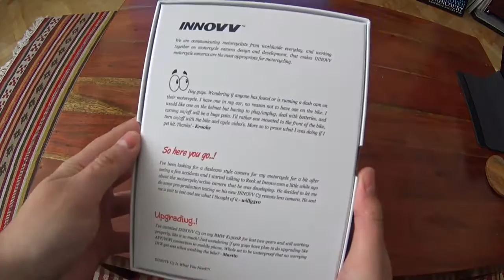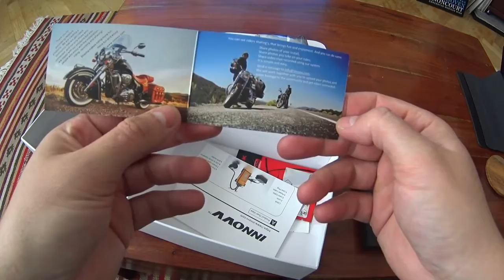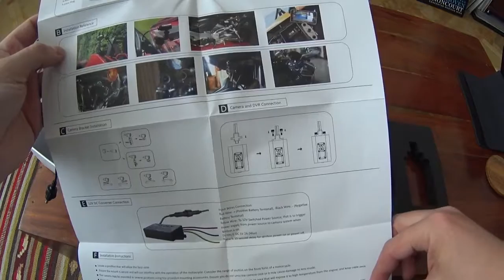Unboxing Innovv C5